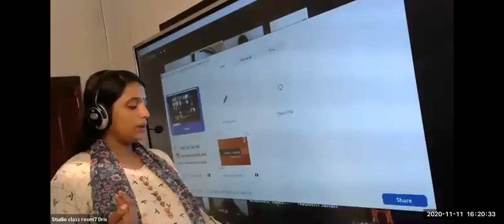Dr.Raju Davis International School | CLASS 8 POLITICS | 11-11-2020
CLASS 8 POLITICS   PIL